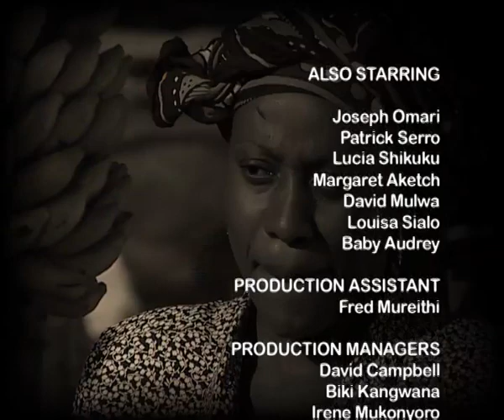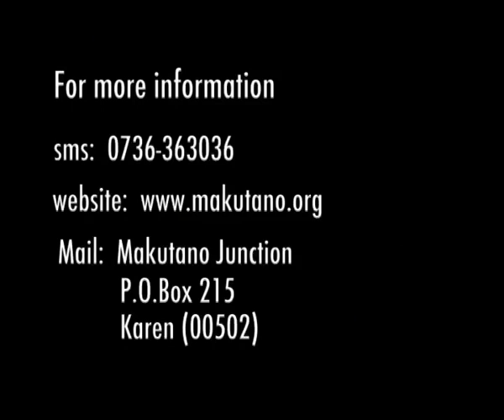Makutano Junction Sn 2: Episode 7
PP learns the importance of keeping milk fresh and Margaret doesn't want to tell Matano she is HIV positive. Jonathan is running for councilor.